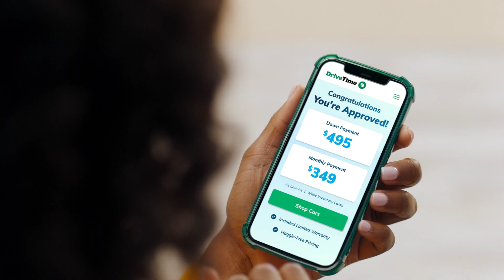DriveTime - In a Dealership - 30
Wherever you are with your phone, you're practically at a DriveTime dealership. Get approved, see your down payment and monthly payment, and shop cars—all on your phone.